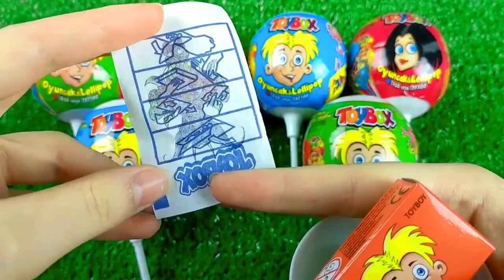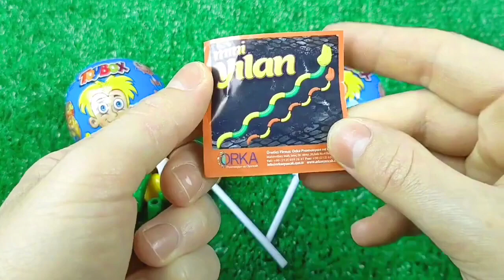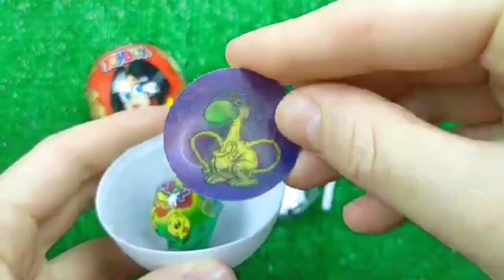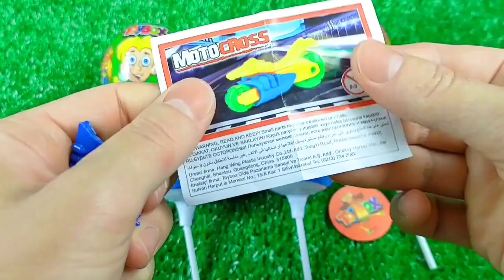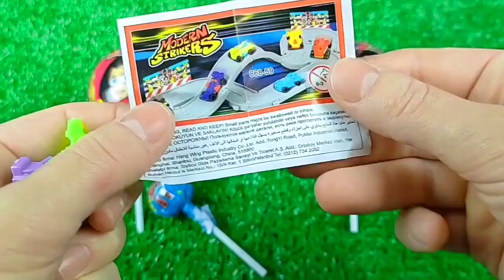ASMR Mukbang 두찜 신메뉴 스팸부대 찜닭먹방 떡볶이 튀김 치즈볼 Spicy Noodles Tteokbokki Chicken Eating.I HIU 하이유,candy